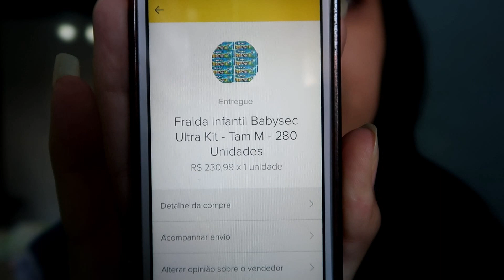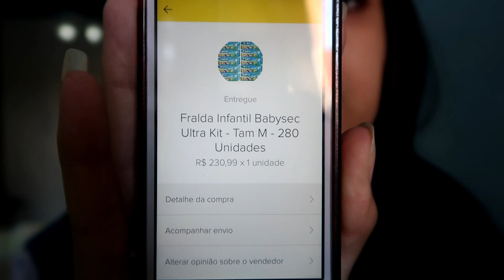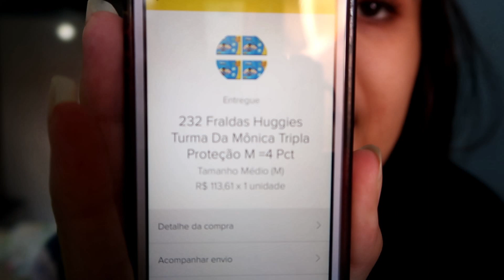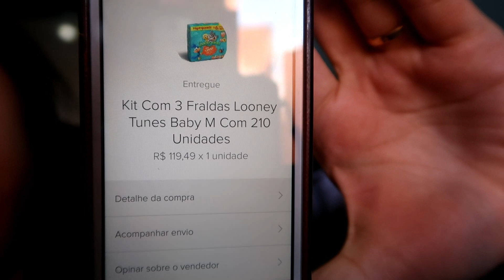ESTOQUE DE FRALDAS (P e M) QUE COMPREI E QUANTO JÁ GASTEI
Aprenda a transmitir saúde e amor ao seu bebê através de suas mãos. a MASSAGEM SHANTALA é uma técnica criada na Índia e traz diversos benefícios para o desenvolvimento físico, cognitivo e afetivo dos bebês.

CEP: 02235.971